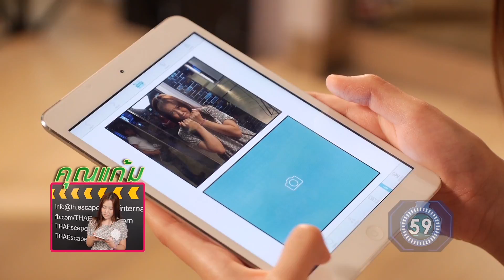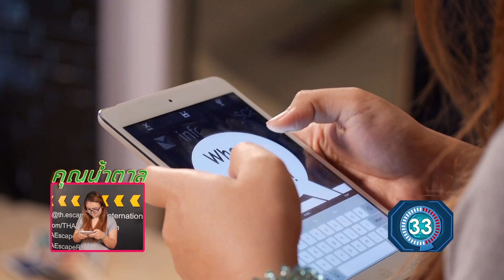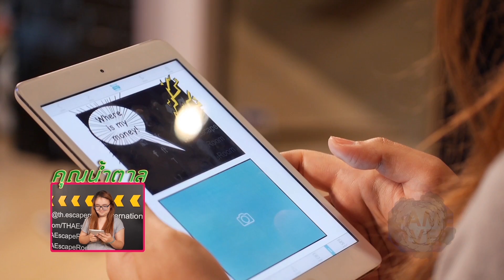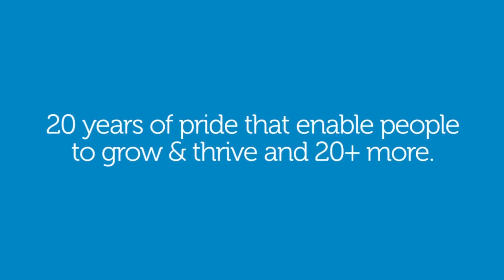Apps and Games : Seedling comic studio จุดเริ่มต้นคนเขียนการ์ตูน/CATCH5IT